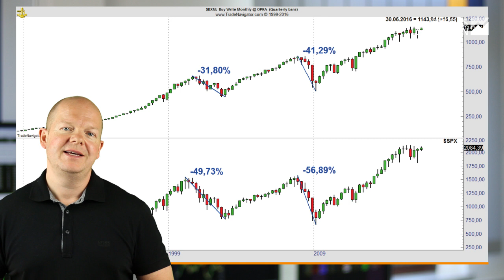Geld verdienen mit Covered Call Writing!?